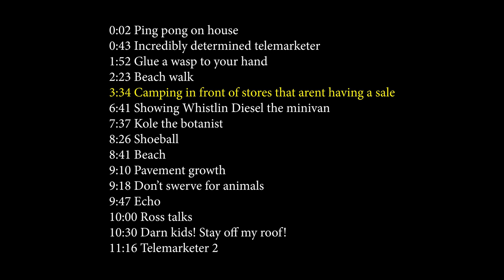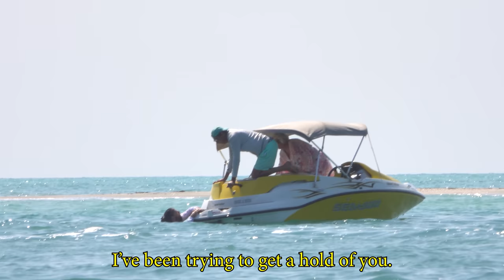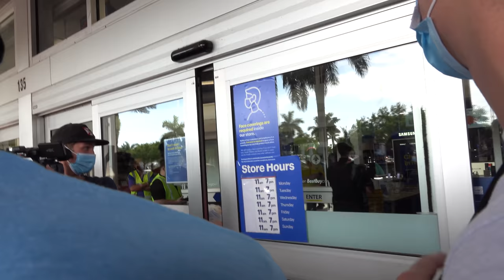Camping in Front of Stores that AREN’T having a Sale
Main @CreationsRoss
Personal @namesross

0:00 Legend
0:02 Ping pong on house
0:43 Incredibly determined telemarketer
1:52 Glue a wasp to your hand
2:23 Beach walk
3:34 Camping in front of stores that arent having a sale
6:41 Showing Whistlin Diesel the minivan
7:37 Kole the botanist
8:26 Shoeball
8:41 Beach
9:10 Pavement growth
9:18 Don’t swerve for animals
9:47 Echo
10:00 Ross talks
10:30 Darn kids! Stay off my roof!
11:16 Telemarketer 2